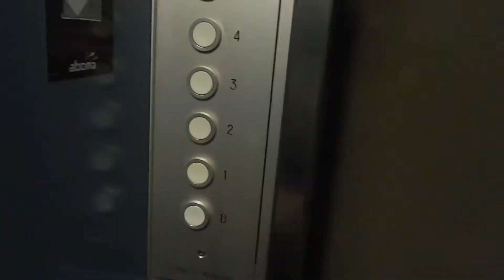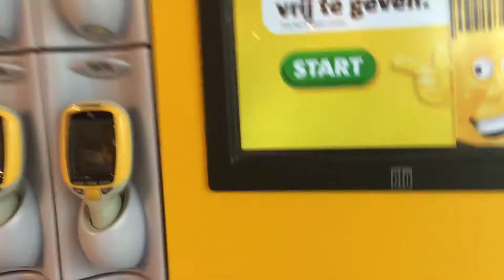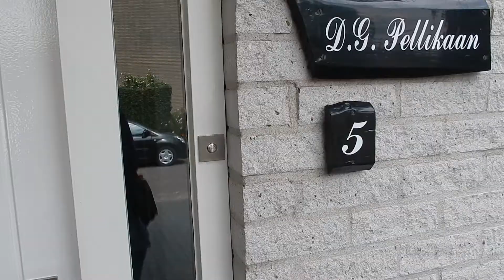Vlog_49 Rond Om de Graaf 2016/ Jeans-To